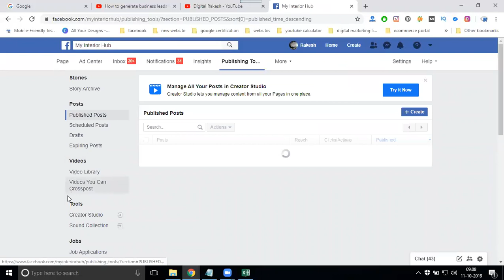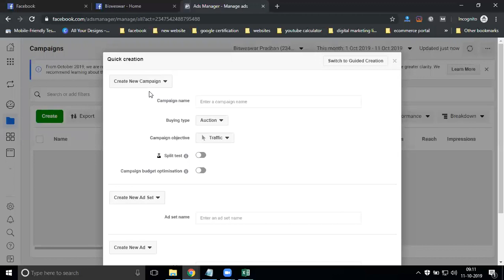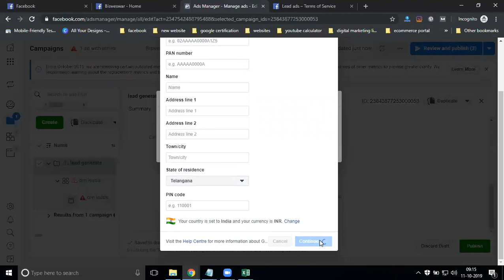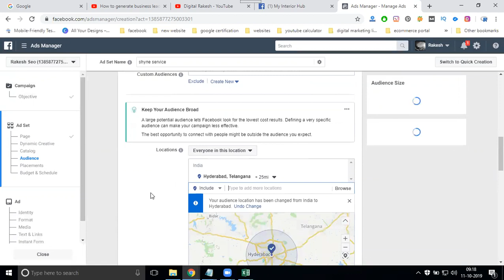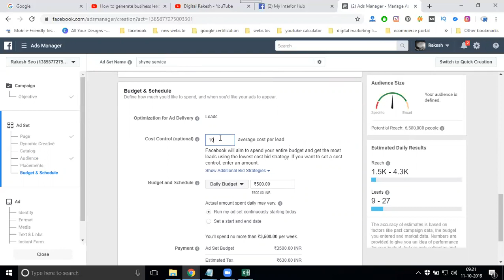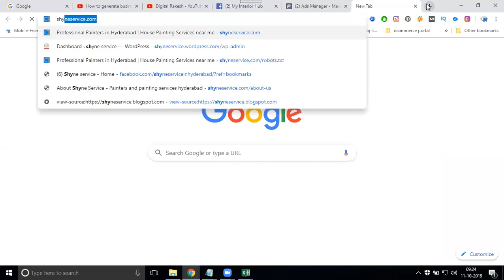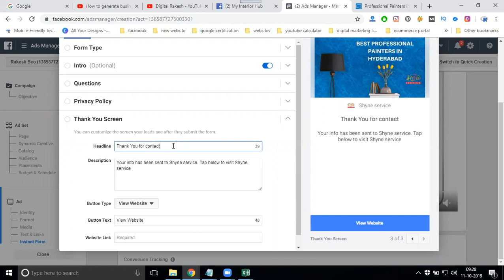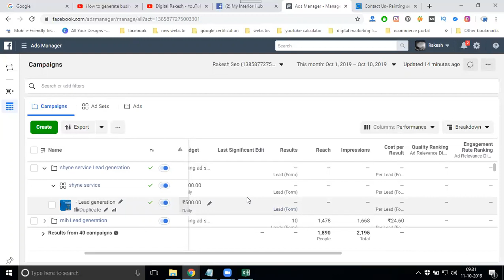How to generate business leads from facebook business page how to check